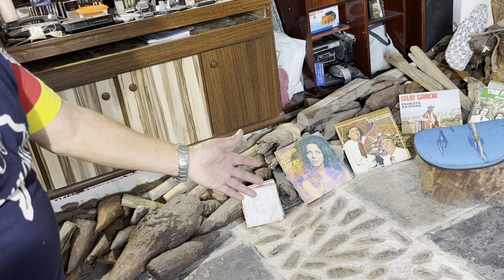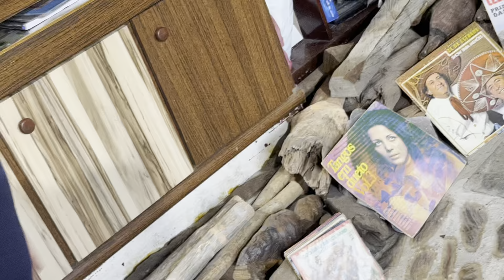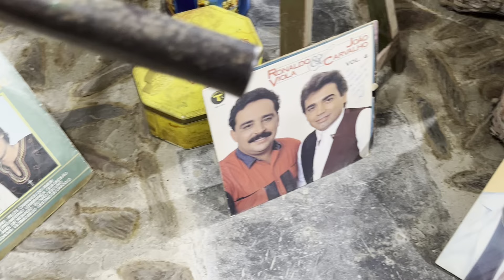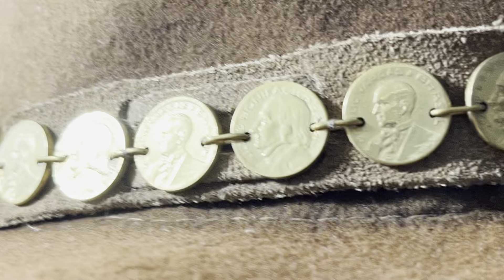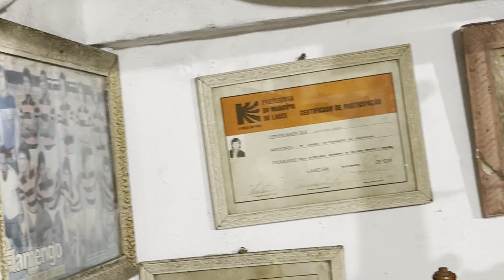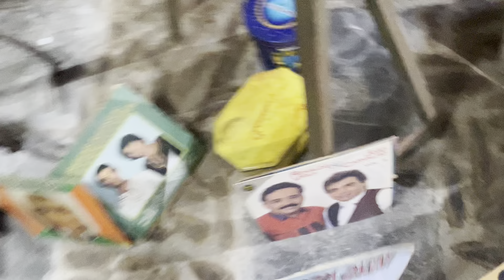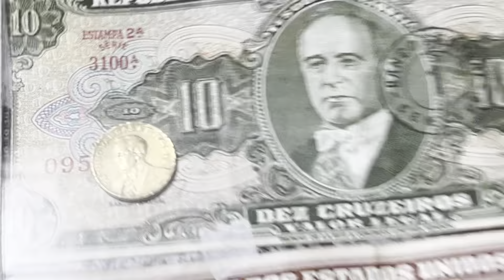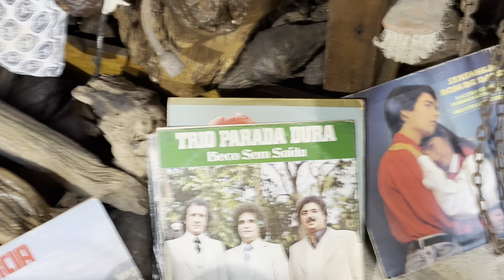ESTA GARAGEM ESCONDE MUITAS RELIQUIAS- SEU JÚLIO CORREIA PINTO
ESTA GARAGEM ESCONDE MUITAS RELIQUIAS - SEU JULIO DE CORREIA PINTO...